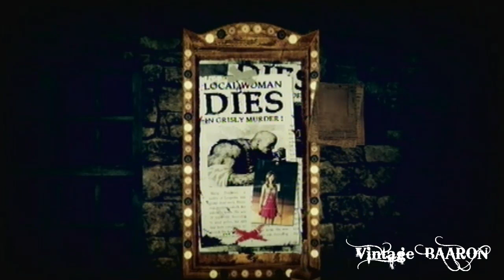Let's Play Shadows of the Damned: Act 3-3 As Evil As Dead (2/3)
Time to kick down the doors of the Underworld and set off on a journey to rescue our "dead" girlfriend Paula.

As the curtains rise on this Act Paula gets all psycho killer on Garcia, Garcia basks in the glory of prolonged exposure to LSD sushi and with this all looking far too familiar we left with one question..."Where is my arm mounted chainsaw?"